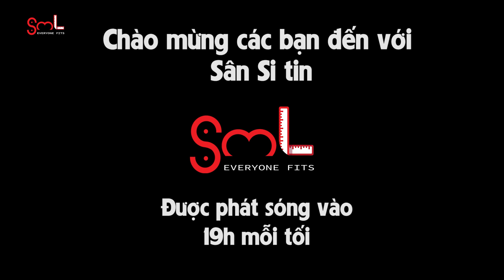Taeyeon bị đụng chạm vòng 3 và vòng 1 liên tục tại sân bay | SST 180817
Taeyeon bị đụng chạm vòng 3 và vòng 1 liên tục tại sân bay